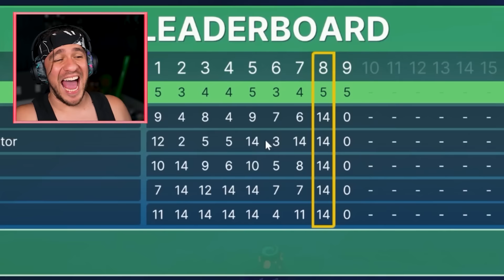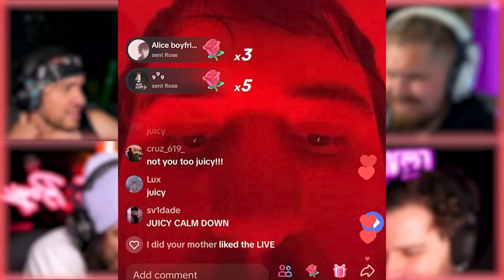You LOSE You GO LIVE... (Golf With Friends)